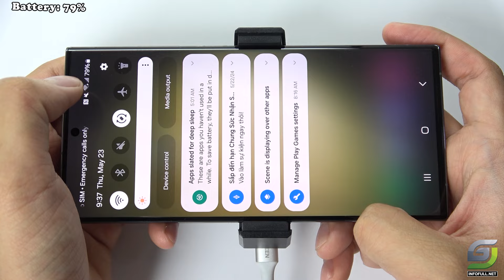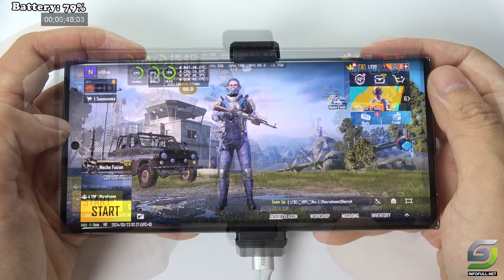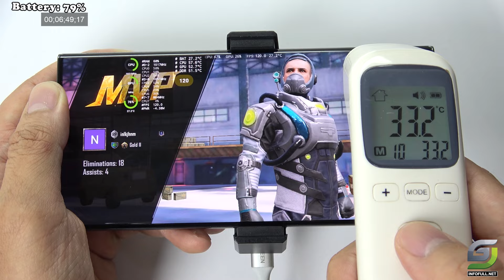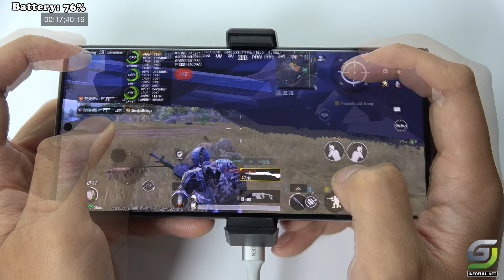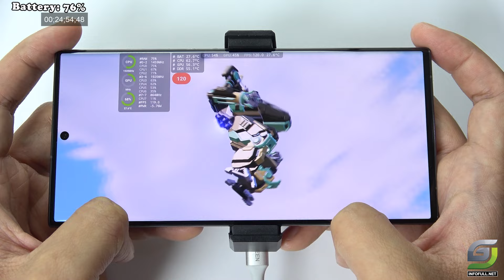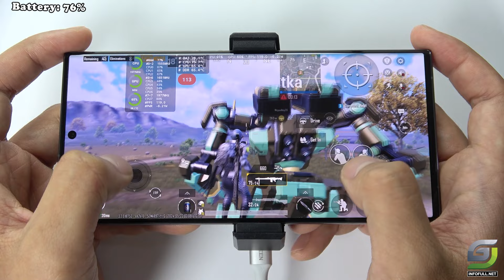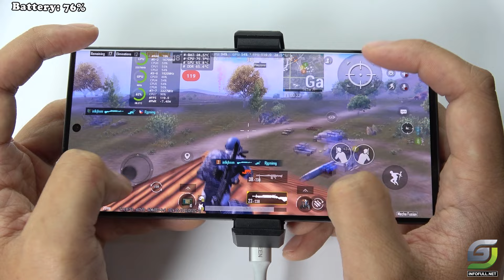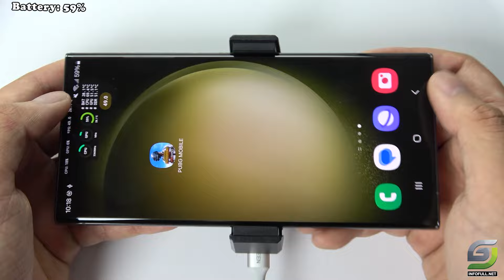Samsung Galaxy S23 Ultra Test game PUBG Mobile 120 FPS Update | Snapdragon 8 Gen 3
Samsung Galaxy phones that can run PUBG at 120 fps
Galaxy S23
Galaxy S23+
Galaxy S23 Ultra
Galaxy S24
Galaxy S24+

Samsung S23 Ultra Free Fire👉
Samsung S23 Ultra Charging test 👉
Samsung S23 Ultra Apex Legends 👉

Display: Dynamic AMOLED 2X 6.8" Quad HD+ (2K+) 120Hz, HDR10+, 1750 nits (peak)
OS: Android 13, One UI 5.1
CPU: Qualcomm SM8550-AC Snapdragon 8 Gen 2 (4 nm)
GPU: Adreno 740
RAM: 8GB
Storage: 256GB
Storage: Li-Ion 5000 mAh, non-removable